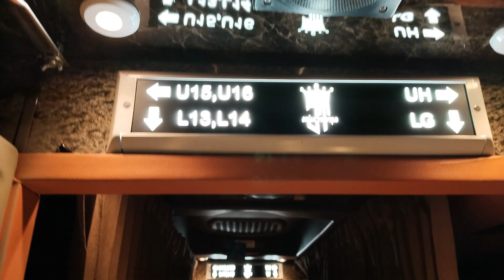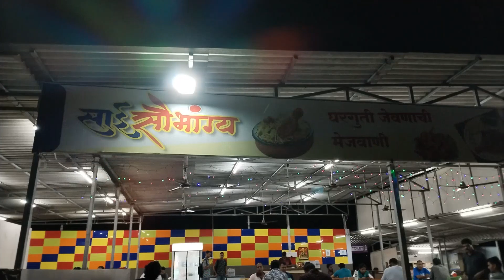Best Private AC bus from Mumbai to Goa by Jolly travels| Mumbai to Goa bus journey| Luxury buses goa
Jolly Travels AC Sleeper Bus Journey from Mumbai to Goa. This is the fastest bus on this route. This bus has amenities like washroom, blankets, Air Condition, Pillows, Mobile & USB charger, Live Tracking etc.

This bus was the best and very comfortable.

Ticket Price I paid for this bus is 1440/- pp but can fluctuate

Booking Platform used is redbus

Boarding Points
- Wadi bandar
- Dadar TT Circle ( After Bridge gets over near the bus stop )
- Sion
- Chembur
- Sanpada
- Juinagar
- Vashi
- Nerul
- Panvel

Dropping Points
- Mapusa
- Panjim
- Margao

Mumbai to Goa by Jolly Travels
Jolly Travels
Mumbai to Goa by AC Sleeper Bus
goa bus travel
travel vlog
travellers
travel guide
bus journey vlog
AC private bus
bus travel vlog
budget friendly travel to goa
budget trip to goa
Jolly Travels AC Sleeper Bus
Mumbai to Goa Bus Journey
Mumbai to Goa AC sleeper bus journey
Fastest bus to Goa
Fastest bus on Mumbai to Goa route
Mumbai to Goa Kokan route
Jolly Travels